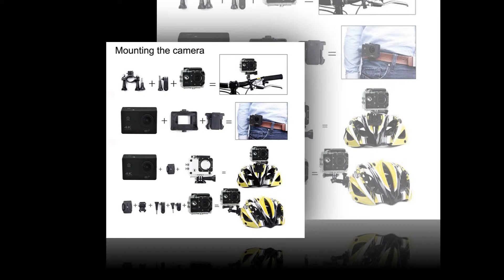Waterproof Action Camera 16MP 4K WIFI Diving camera Helmet bicycle Cam underwater Sports Camera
• Brand Name:youe shone
• Main Processor ( Maximum HD Support): Allwinner V3 (1080P/60FPS)
• Image Sensor: Other SONY Series
• Effective MegaPixel: About 16MP
• Package: Yes
• Built-in Memory Size: Non
• Memory Card Type:MicroSD / TF
• Image Stabilization: Electronic Image Stabilization
• Model Number: dropshipping Sports Action Cameras drop shipping for even h9r GoPro
• Touch Screen: No
• NightShot Function:No
• Screen Size:2.0"
• Weight:100g and below
• Remote Control Support: Yes
• Volume:59*40*29mm
• Battery Capacity:900mAh
• WIFI Support: Yes
• Memory Card Support:64G
• Wide-angle:170°
• HDMI Output: Yes
• Waterproof: Yes
• Display Screen: Yes
• Bluetooth Support: No
• NFC Support: No
• Sensor Size (inches):1/3.2 inches
• Additional Function:Recording Function
• Application:Semi-professional,Extreme Sports,Outdoor Sport Activities,Bicycle,Car DVR,Diving,Beginner
• Sensor: Sony IMX179
• Features1: Sports Action Video Cameras
• Features2: Support WIFI
• Application1: Waterproof Hidden
• Application2: Diving photography Cameras
• Application3: helmet Cameras
• Application4: Riding recording
• Application5: Car DVR